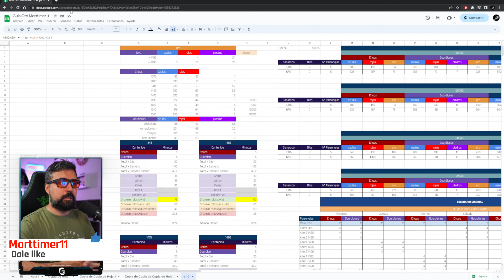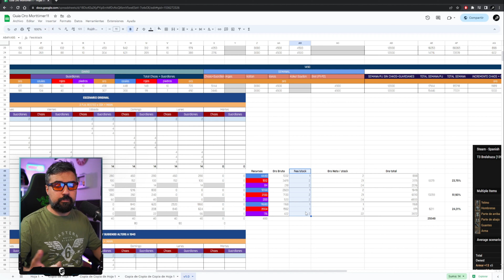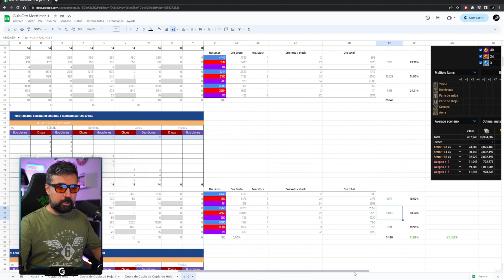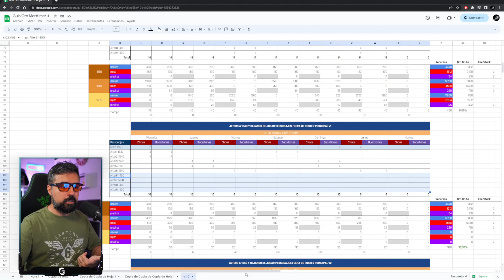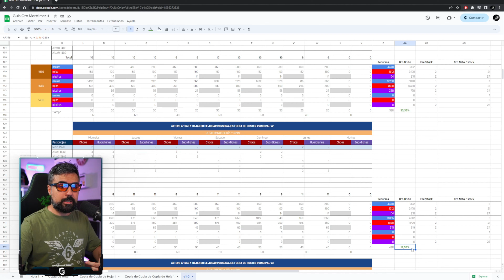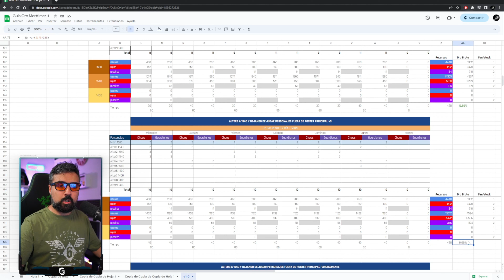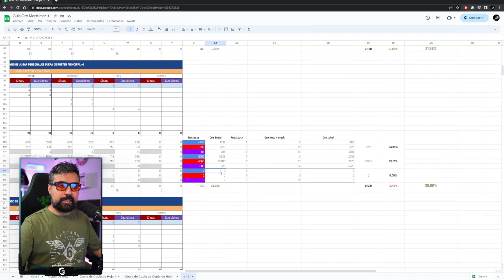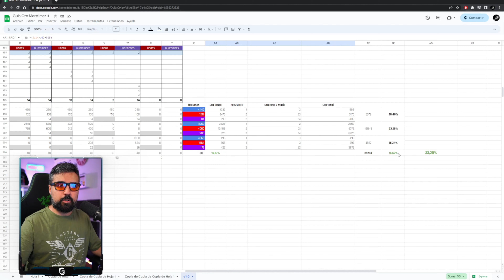MIRA ESTO ANTES DE SUBIR TUS ALTERS A 1540 | LOST ARK | GUÍA | ESPAÑOL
Video en el que hablo sobre el coste de llevar un PJ a 1540 y si realmente es rentable.
Directos en mi canal jueves, viernes y domingos de 21:30 a 00:00. !Os espero¡